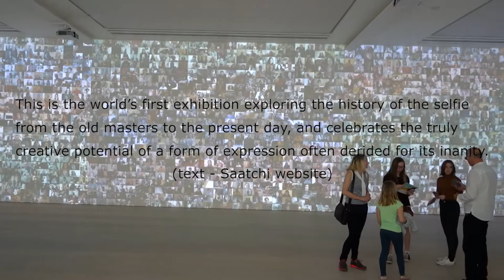From Selfie to Self Expression ex - Saatchi Gallery - London - April 2017